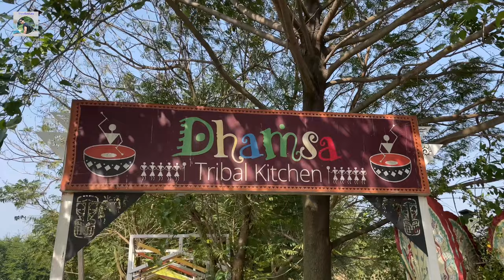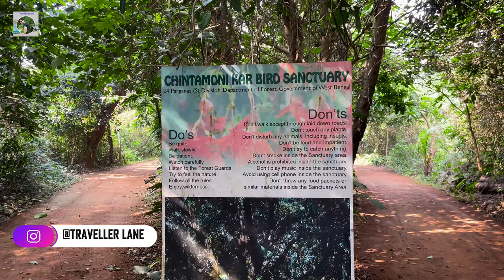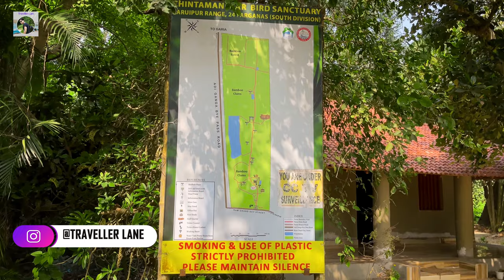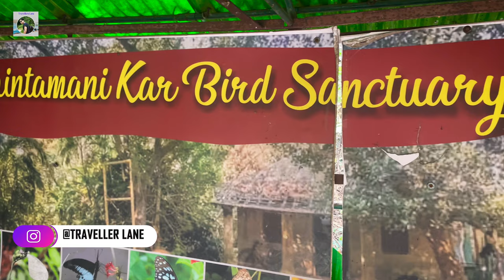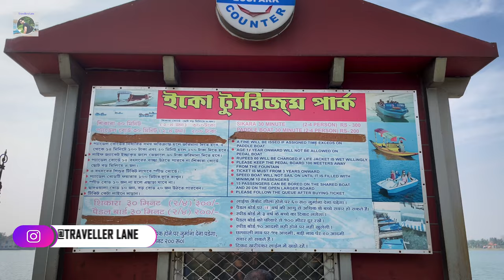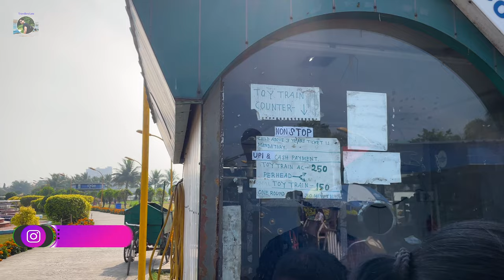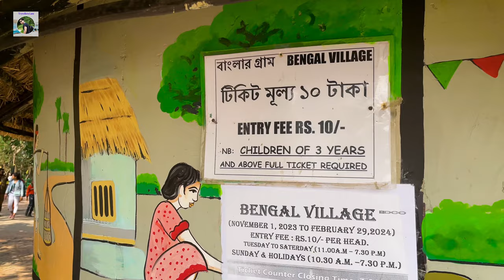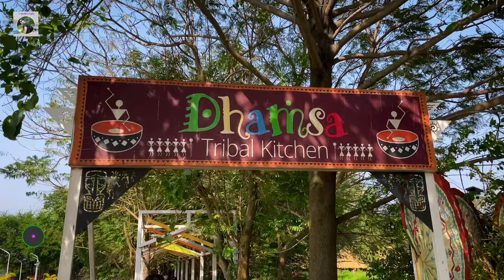Eco park 2024|Chintamani Kar Bird Sanctuary| Bhojohori Manna|Kolkata Itinerary